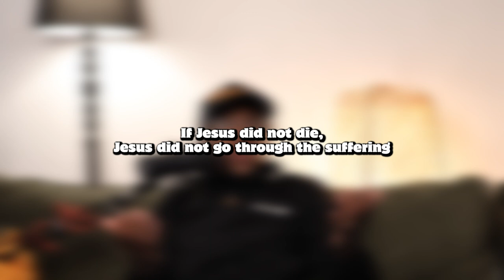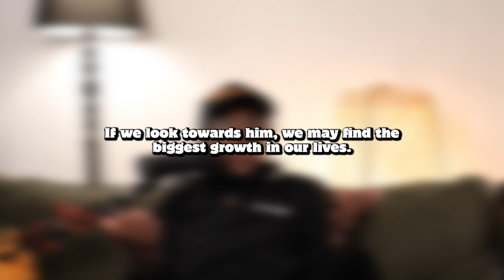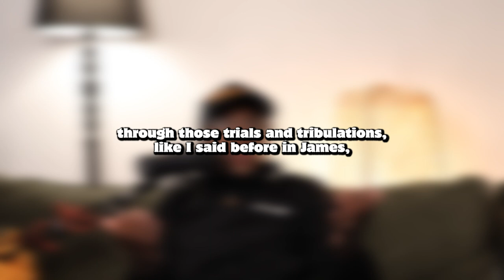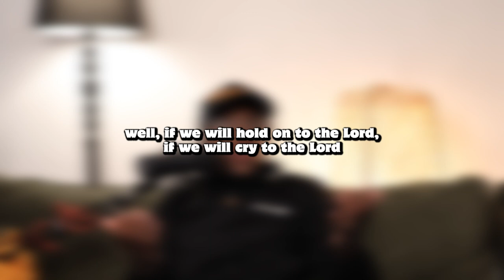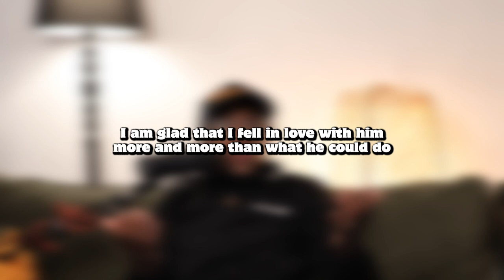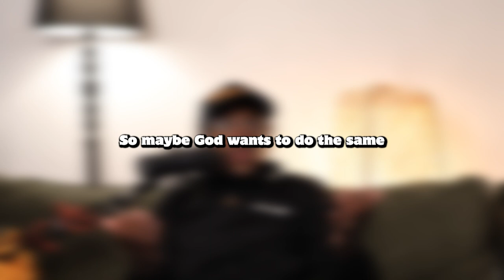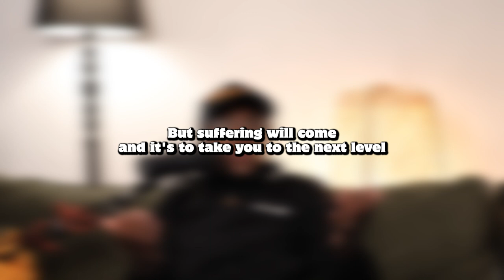Suffering, God & Creativity | EP 4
Unboxed: Called & Creative Podcast - Embracing Faith and Creativity

In this episode Emmanuel speaks about suffering and it's benefits to creativity with God. Tune in to hear more!

5:56: Embracing suffering as a path to spiritual growth and deeper connection with God.
11:28: The importance of suffering in drawing nearer to God.
16:38: Building character, maturity, and faith.
21:28: Suffering's impact on believers' relationship with God and the world.
26:44: The importance of suffering in creating a testimony for others and the temporary nature of suffering in comparison to eternal glory.
31:50: How suffering fuels creativity.
41:49: The importance of suffering in producing greater fruit and art.

Books on CREATIVITY that changed my life 🤯:
KINGDOM: Rise of the Creative Church
Body, Where You Belong: Poetic Theology For Artists
Bezalel, Image of God: Poetic Theology for Artists
Creative Leader
The Artisan Soul

Books that have enriched my FAITH ✝️:
Reframe: From the God We've Made... to God With Us
Sneezing Jesus: How God Redeems Our Humanity
The One Year Adventure with the God of Your Story
Fathered by God: Learning What Your Dad Could Never Teach You
The Cave: How to Handle Being Hidden

My current creative setup:
💡 Softbox light
💪 Boom arm
🎛️ Audio interface
Audio interface BUNDLE

📖 Scripture Reflection:
Engage with us by leaving a comment with your favorite Bible verse related to creativity and divine calling. Together, let's delve into the wisdom of God's word.

Your engagement enables us to reach more hearts with the transformative message of Christ.

Lastly, always remember to stay out of the "box," just as God made you in Christ!